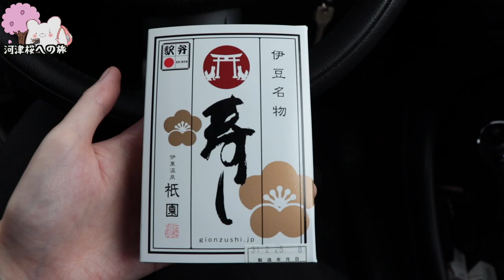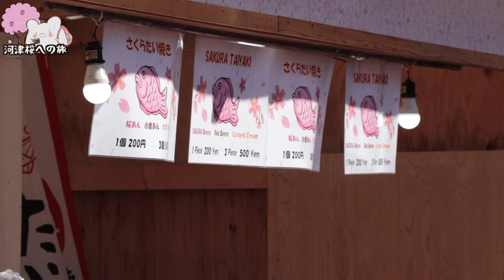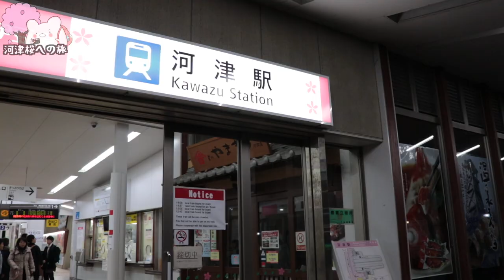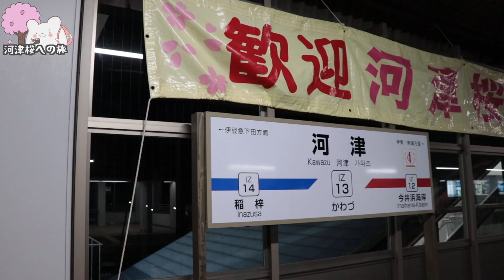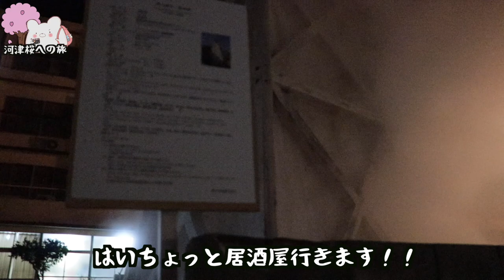【綺麗過ぎる河津桜】桜が見たくて伊豆の河津桜を見に行きました Kawazu cherry blossom festival【熱川大和館】